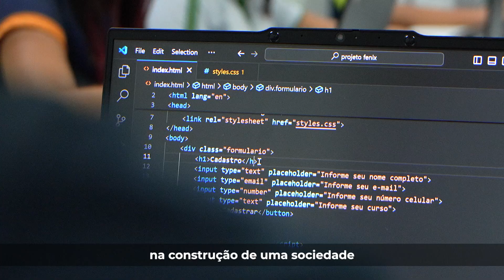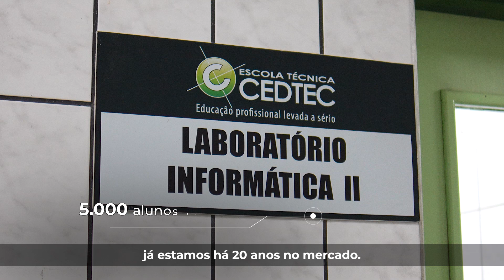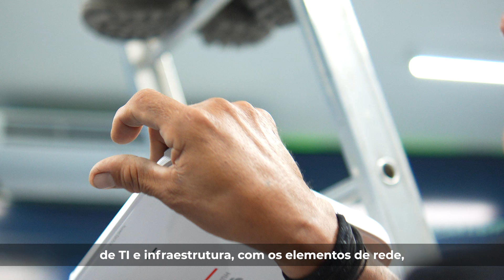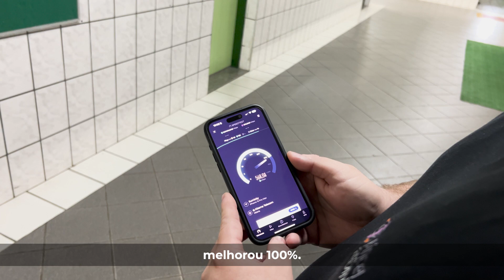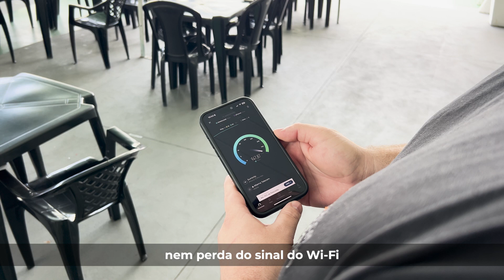FTTR-B: Veja como Huawei e Giga+ Empresas transformaram CEDTEC com conectividade de alta performance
Com a solução FTTR (Fiber to the Room) da Huawei, sua empresa vai experimentar uma conexão Wi-Fi rápida, estável e escalável, pronta para enfrentar os desafios do mundo digital.

Prepare-se para o lançamento: assista ao vídeo e descubra como a CEDTEC está transformando a experiência digital com cobertura Wi-Fi total, em todos os cantos da sala. Não perca a chance de levar essa inovação para o seu negócio!

Garanta já sua oportunidade! Não deixe para depois. A revolução do Wi-Fi está chegando para impulsionar sua empresa e você não vai querer ficar de fora.

Huawei Enterprise Brasil: Acelerando a Inteligência Industrial.